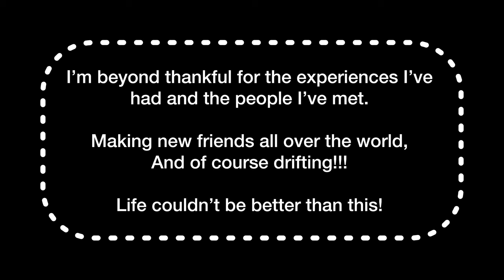MY EXPERIENCE AT DRIFT HQ X DRIFT NIRVANA FEINT OR FRIGHT @ SUMMIT MOTORSPORTS PARK WV.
Great experience in West Virginia for Feint or Fright track event with DriftHq, Drift Nirvana, Adam Lz, Sean Booth, Brian Hop and more!

Amazing drifters sick new friends and of course a lot of fun 🤙🏼

Vlogging/ Editing done by Madison Freitas

Madz15xo

- 5unna Remix (MW Media)
- Cloud 333 (Bvtter)
- JDM Beat Phonk Remix (Iqbal12)
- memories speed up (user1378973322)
- Car sound (PICHUPIDO)

Other music:
-Trunk (phonk killer & kingpin)
- I walk this earth all by myself (ekkstacy)
- InShot soundBc